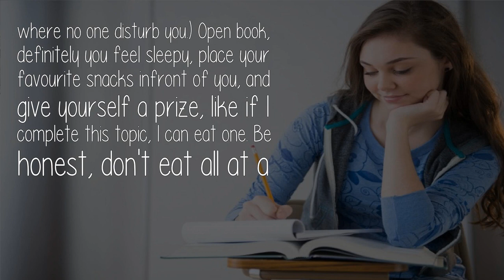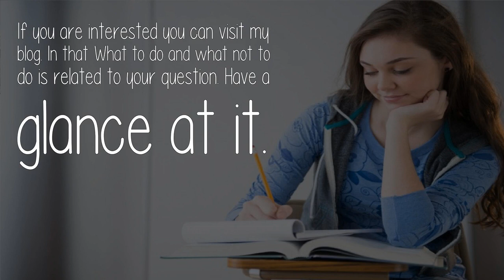What Should I Do If I Am Unable To Study Just Before Two Days Of My Exam?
This is one of the most common state of every student. One of the reason is feeling drowsy and second one is lack of interest towards subject. My suggestion is select a place which is calm and quiet (a place